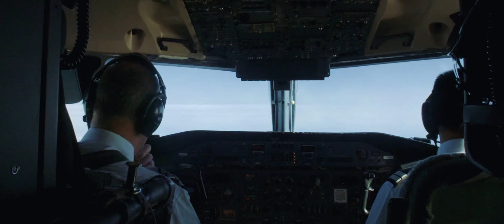Un service essentiel au Canada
Découvrez les rôles essentiels que NAV CANADA joue en tant que fournisseur de services de navigation aérienne au Canada (FSNA).